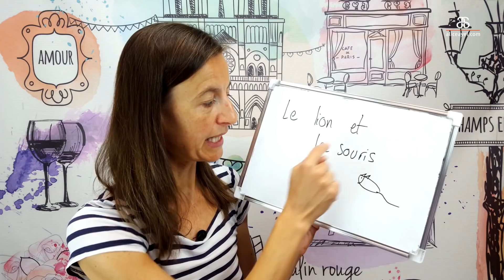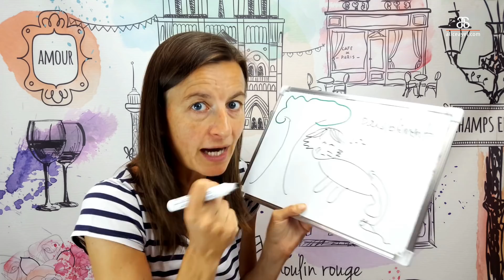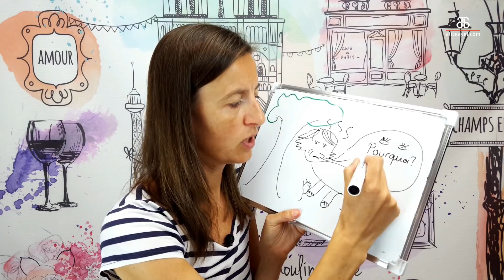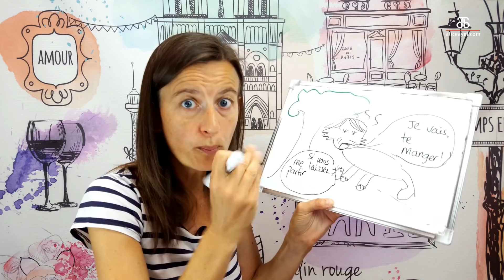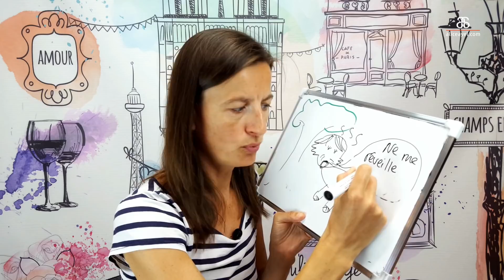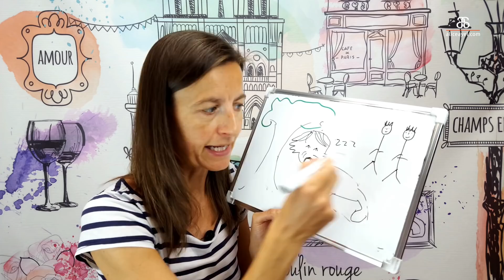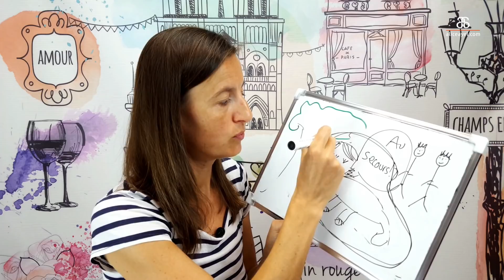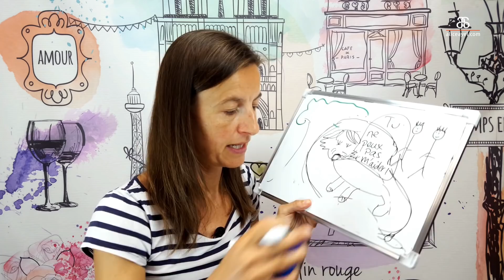Learn French the natural way - Le lion et la souris d'après une fable de Jean de La Fontaine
This fable is from famous French fabulist Jean de La Fontaine.

In the comments below, let me know if you enjoyed this fable? Est-ce que tu as apprécié cette fable ?